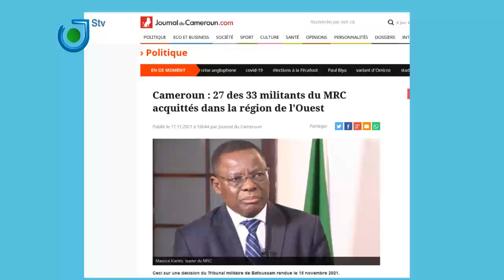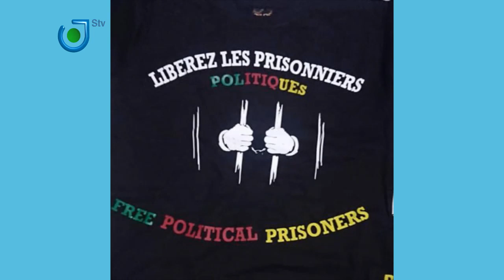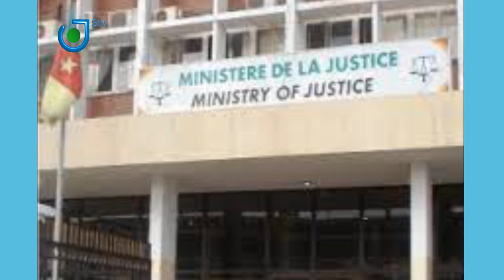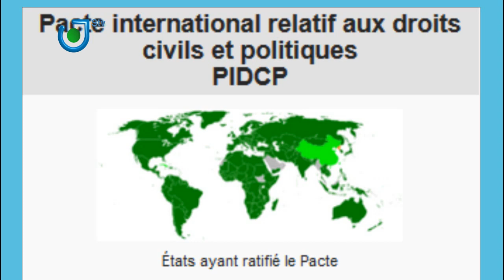1eres Condamnations des militants du MRC par le Tribunal Militaire